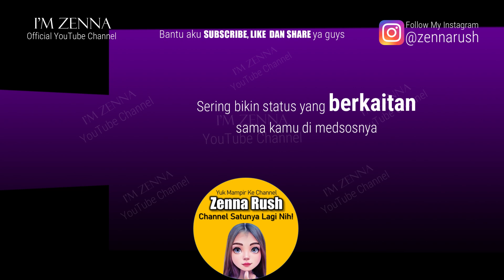9 Kode Keras Cewek Lagi Mepetin Kamu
9 Kode Keras Cewek Lagi Mepetin Kamu.

Apakah tandanya dia suka sama kamu, kode wanita ingin ditembak, kode wanita menyukai pria, kode wanita jatuh cinta sama kamu, tanda cewek agresif, dia naksir kamu, dia tertarik, dia cinta mati, dia tergila gila atau dia kangen?  Banyak sekali ciri ciri, tanda tanda ataupun kode kode jika seorang cewek suka sama kamu dan tanda kamu lagi dikejar wanita contohnya seperti dia menunjukan keseriusannya sama kamu, selalu kangen sama kamu, merindukan kamu ataupun memikirkan kamu. Jika kamu sedang menjalani proses pdkt, kamu harus belajar lebih jauh soal kode wanita menyukai pria. Kode wanita menyukai pria penting untuk dikuasai setiap cowok. Selain mempersingkat proses pedekate, jeli membaca kode bisa menghindarkan kamu dari situasi memalukan seperti ditolak cewek. Cewek tidak seribet yang kamu pikir. Saat merasa tertarik atau naksir dengan lawan jenis, cewek bakal mengirimkan sinyal secara gamblang. Kode ini bisa datang dalam berbagai cara. Sebagian contoh mulai dari tatapan mata, sikapnya saat bersama kamu, sampai kecepatan dalam membalas chat. Dalam mendekati lawan jenis, pria harus tahu kode wanita menyukai pria atau memberi harapan cinta padamu. Karena nggak jarang wanita cukup malu mengungkapkan dirinya menyukai seseorang pria sehingga cowok harus lebih peka. Ada beberapa kode wanita menyukai pria yang perlu diketahui oleh para cowok cowok agar bisa berlanjut ke hubungan yang lebih serius. Terlebih, ada beberapa perilaku perempuan yang menjadi kode bahwa wanita menyukai pria yang harus diketahui mau dong kamu dikejar wanita? Agar lebih jelas, yuk nonton video 9 Kode Keras Cewek Lagi Mepetin Kamu.